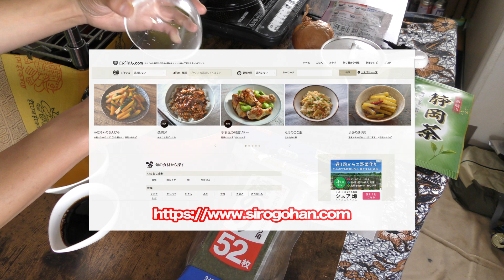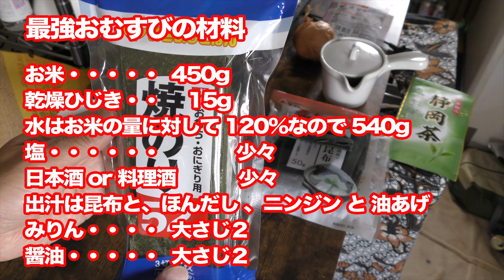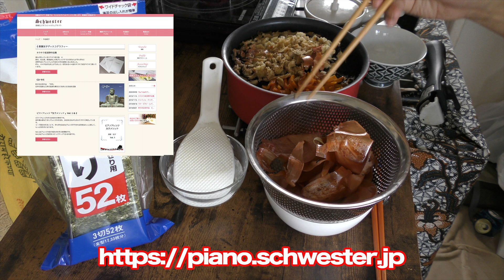新型コロナウイルスに感染予防の最強！おにぎりの作り方！モリモリのフコイダン！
新型コロナウイルスの第１波が終わりそうですが！第２波は秋コロ〜それまでに日本人が太鼓の昔から食べてきた！天皇陛下や将軍様が食べてきた！和食に戻すことで新コロ感染リスクは大幅に軽減されます。米、味噌、醤油、魚、梅干しが基本の食事で、発酵食品は各地方ごとに違うので、それを食べることと、抗酸化作用のある食品にリコピンを多く含むものを食べる。

海藻類に含まれる成分のフコイダンは新コロが取り付くAC2受容体に先にネバネバで張り付いてくれるので、新コロウイルスが体内に入ってきてもバリアー効果で軽症で済みます。

軽症で済んで！しかも抗体という素晴らしいものを頂ける！日本人にしか海藻を分解吸収する酵素はないんです。

そして飲み物は緑茶(1日1リッターまでは大丈夫)コーヒーはカフェイン量は緑茶の３倍です。他にオススメのお茶は麦茶、ほうじ茶、ルイボスティー(ただし外国)、などの日本で昔から作られてきたお茶がベストです。

塩も日本で取れたものが日本人にはあっています。

私は２ヶ月半でスリムになって、お腹も引っ込み、夜もよく寝られます。便通も起きたらすぐ出る快調で元気モリモリです。

一日１００００歩以上歩くことも重要です。マスクしながらのランニングはこれから地球温暖化で行えば熱中症になると思います。

講座はyoutubeで短い動画を紹介します。本編を見たい方はメールにて登録後５番組で500円で専用のYouTube,URLをお伝え致します。365日いつでも見て復習することが可能です。専用のWEBサイトと申し込みフォームは準備中です。

１、呼吸法、呼吸筋の鍛え方。胸式呼吸と腹式呼吸、横隔膜と丹田呼吸法
２、365日毎日10000歩！楽しく続けられる＆エクササイズなウォーキング
３、日本人のための食事や免疫力アップのための和食
４、電化製品をできるだけ使わない調理方法
５、ストレスをためないために！たまに食べたい粉もん料理
６、電化製品やスマホなどの電磁波について
７、今後起こりうる食料危機や災害に備えた有機農法
８、災害時に役立つキャンプ

 今回お送りしたBGMのアルバム「令和」は作曲＆ピアノ演奏は斎藤友子先生です。私が出張レコーディングと編集＆マスタリング、アレンジとサックス＆シンセの演奏、ジャケット関係の写真撮影にデザインまで全て行いました。こちらの斎藤友子先生公式WEWBサイトから購入できます。

後半でお送りする「大好きおむすび」は私が作詞作曲、レコーディング編集マスタリングを行いました。

250musicサイトで「Kミュージックカンパニー」と入力して頂いて、虫眼鏡マークをクリックすると表示されます。